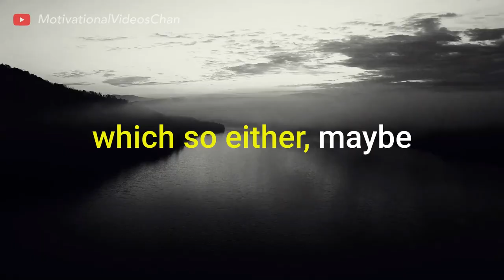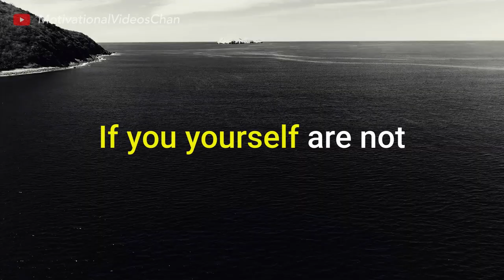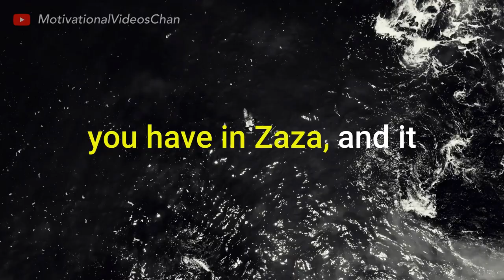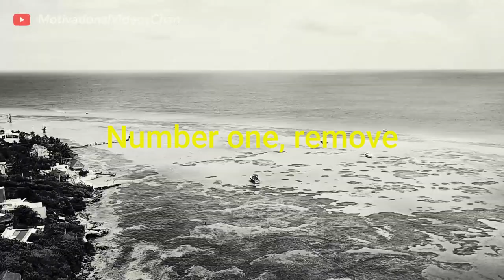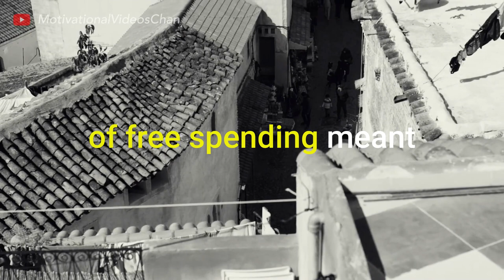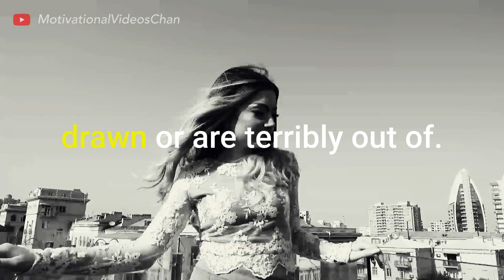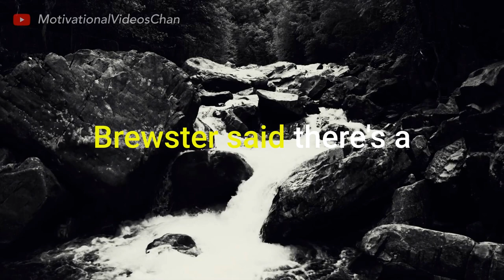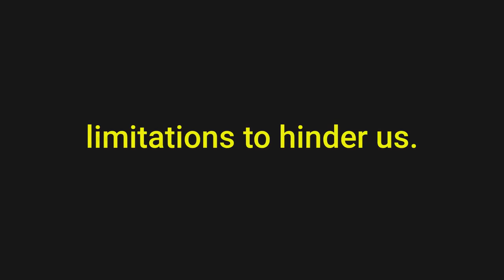Waves Are The Practice Of The Water | Daily Dose of Motivation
"If you understand real practice, then archery or other activities can be zen. If you don't understand how to practice archery in its true sense, then even though you practice very hard, what you acquire is just technique. It won't help you through and through. Perhaps you can hit the mark without trying, but without a bow and arrow you cannot do anything. If you understand the point of practice, then even without a bow and arrow the archery will help you. How you get that kind of power or ability is only through right practice." Listen, Learn and be Motivated with this speeches.

Speaker: Shunryu Suzuki | John Maxwell

Video Footage by:
Ix Tv
Adrien JACTA
Connor McManus
Super Lunar
cottonbro
George Morina
Ibrahim Bennett
Yaroslav Shuraev
Mikhail Nilov
Aghyad Najjar
PNW Production
Tima Miroshnichenko
Diva Plavalaguna
Alex Kad
Twicce  Switzerland
Jack Sparrow
Pavel Danilyuk
Marc Onana
Danilo Riba
Jozef Papp

1)This video has no negative impact on the original works (It would actually be positive for them)
2)This video is also for teaching purposes.
3)It is not transformative in nature.